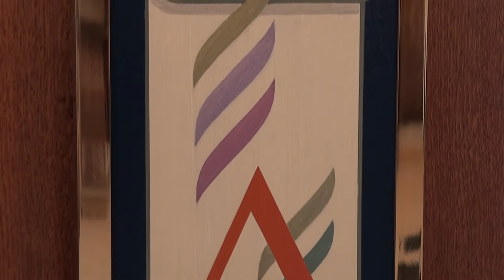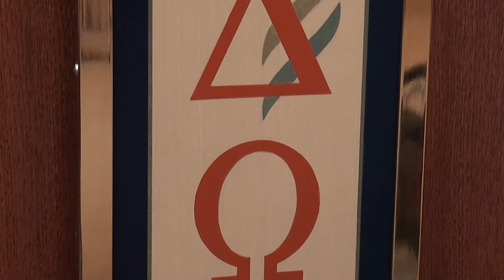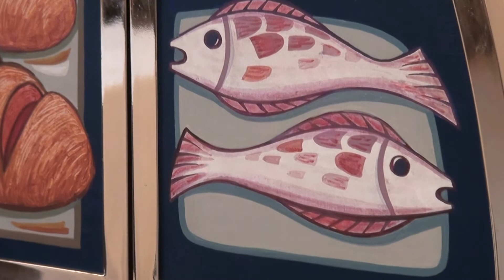Svetli del rožnega venca - nadškof msgr. Alojz Uran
Molitev je bila posneta 21. decembra 2016 v kapeli Zavoda svetega Stanislava v Šentvidu pri Ljubljani.